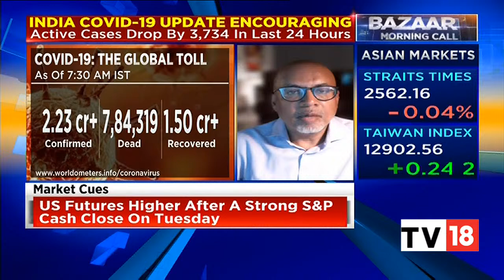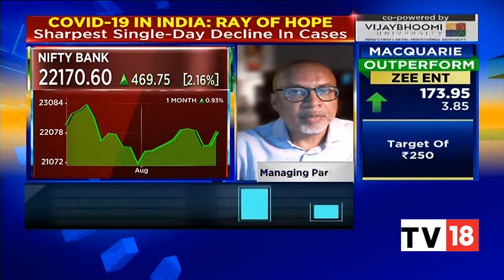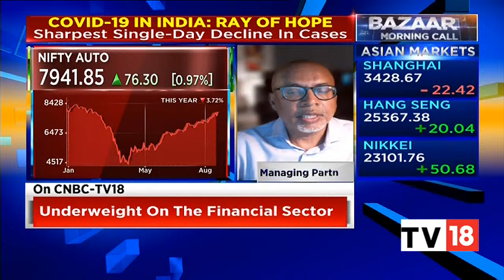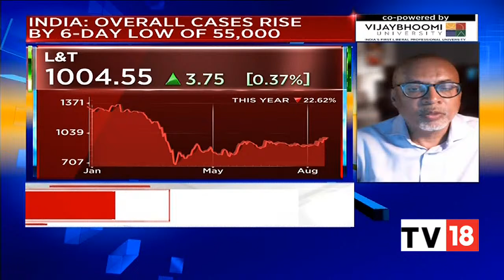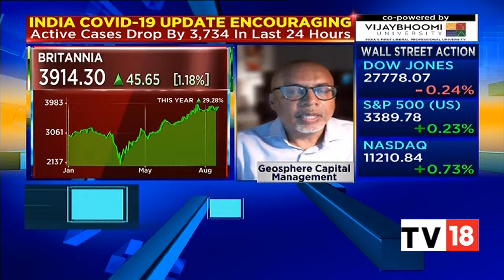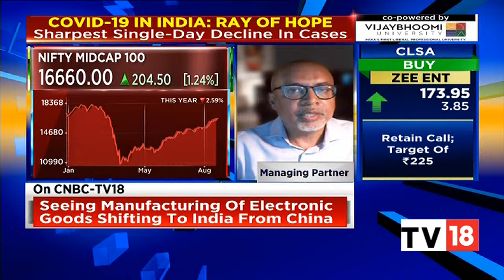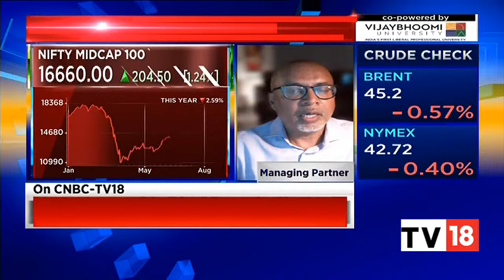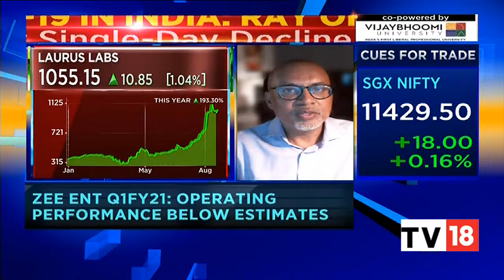Arvind Sanger On Top Sectors In Focus In Indian Share Market Today | Bazaar Morning Call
Today morning we caught up with Arvind Sanger of Geosphere Capital Management to discuss his trading ideas & trading strategies for trade today. We discuss his top stocks in today's trade .